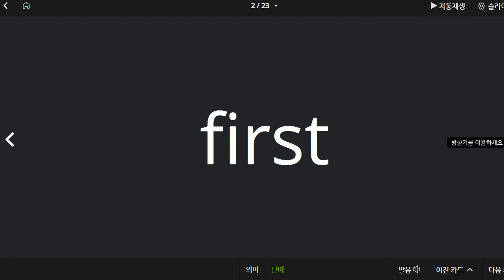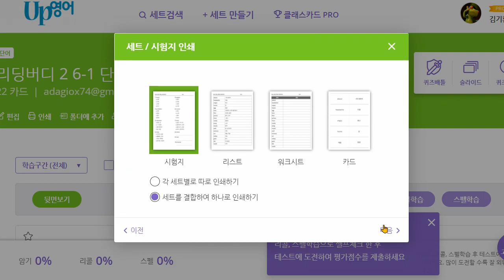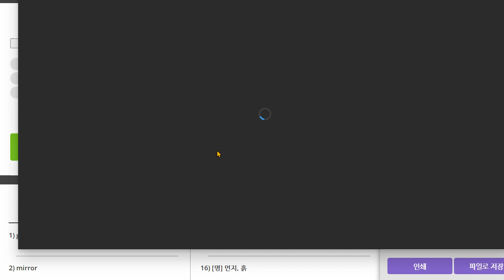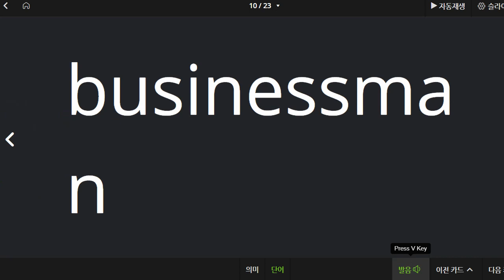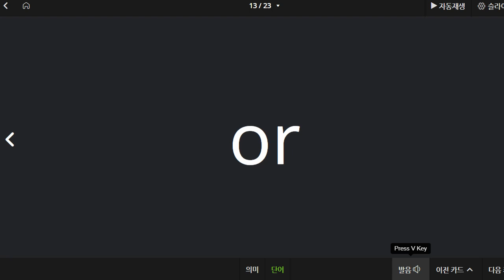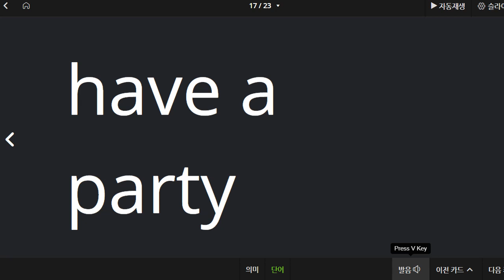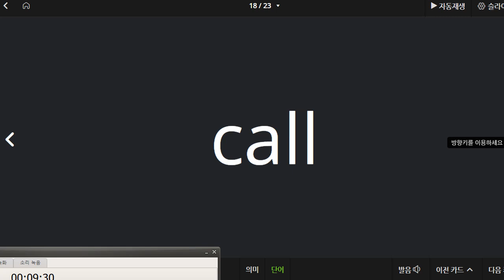김도헌 2021 06 14 단어